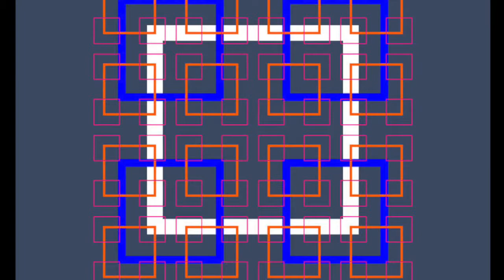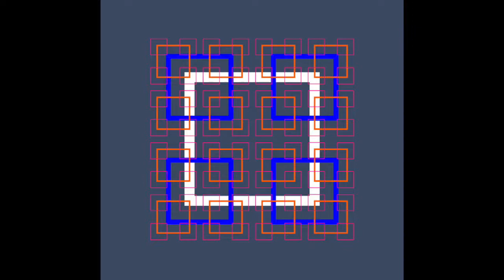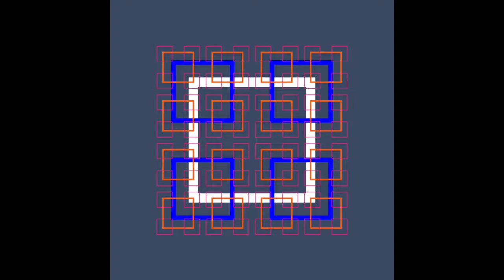En - Blue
Track 1 off of "Blue Pink Orange White"
I don't own this